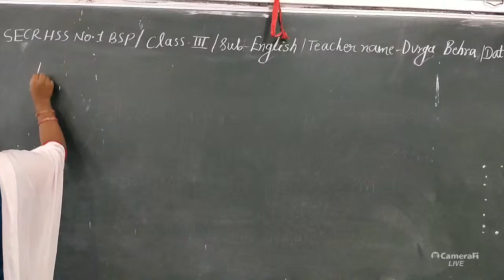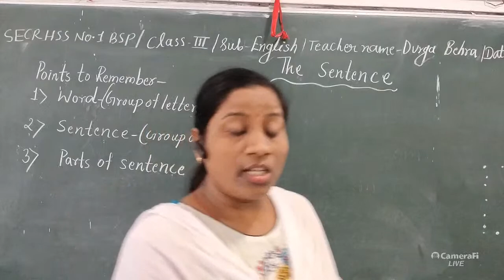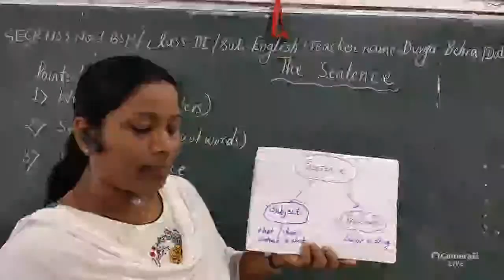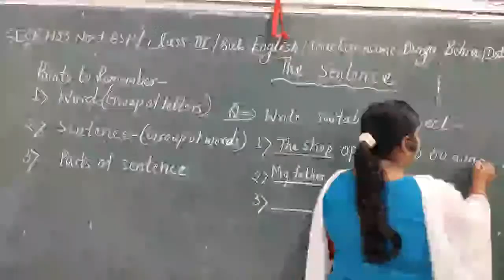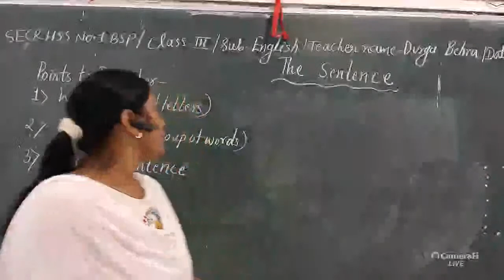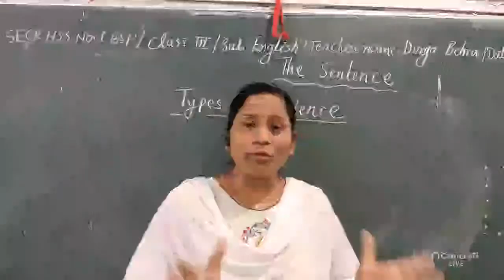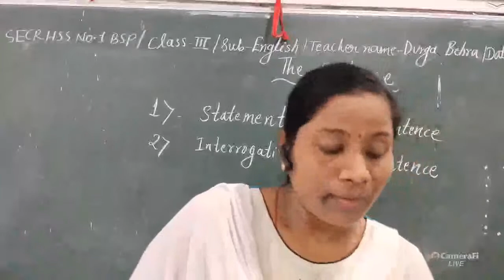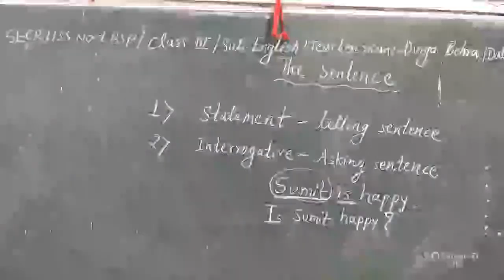Durga Behra Live Stream